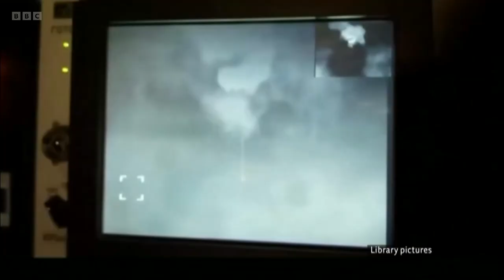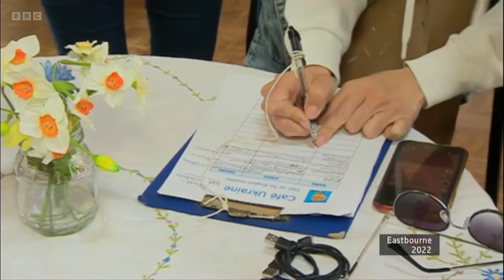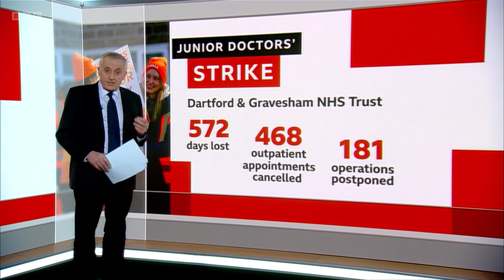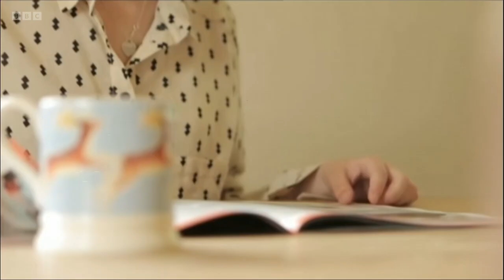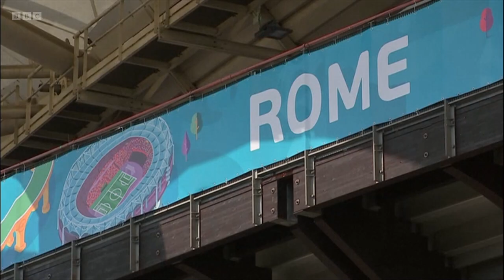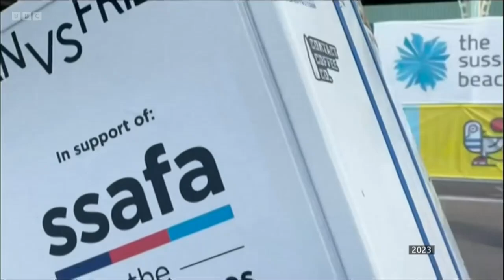BBC South East Today Evening News with Ellie Crisell - 23⧸02⧸2024